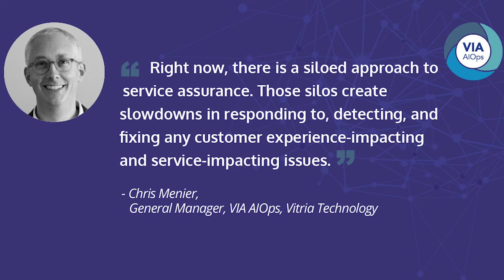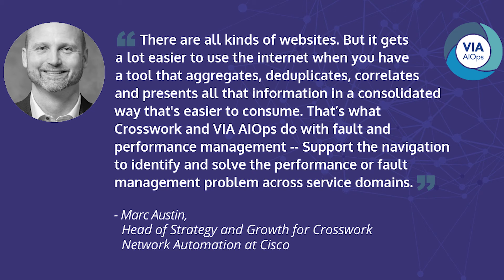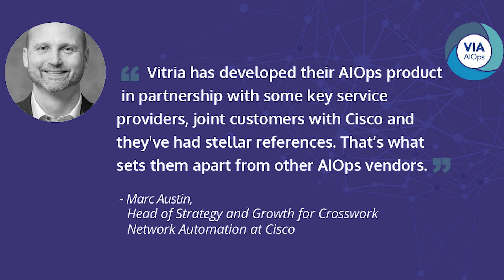Addressing Network Service Assurance - VIDCAST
Vitria's Chris Menier and Cisco's Marc Austin discuss with Teleco Thought Leader Charlotte Patrick the state of modern service assurance and network complexity